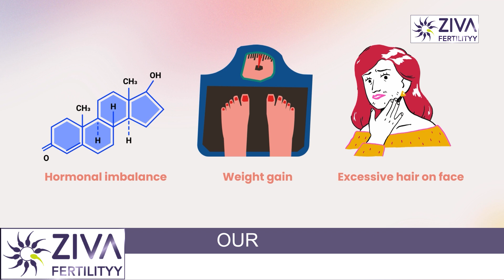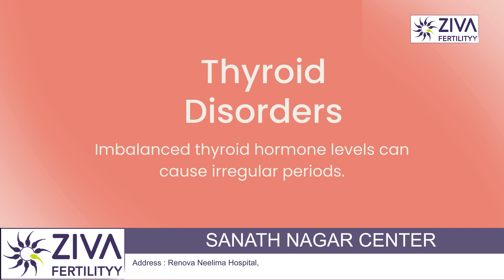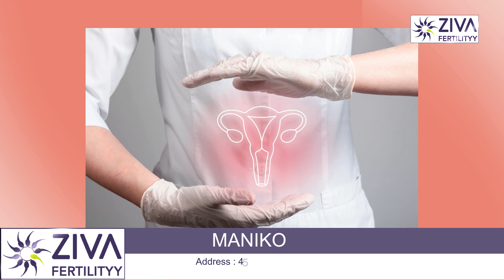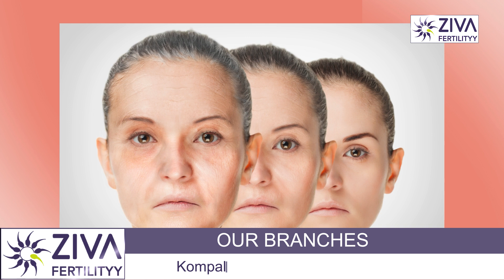Reasons for Irregular Periods || Menstrual Cycle || Dr C Suvarchalaa || ZIVA Fertilityy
Dr. C Suvarchalaa (Scientific Director, Masters in Clinical Embryology (Australia & UK, PhD (Genetics)) - Topic: "  Reasons for Irregular Periods " - ZIVA Fertilityy English -  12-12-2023

Ziva's Success story:
1)  22+ Years of Experience
2)  Around 90% Success Rate
3)  10,200 ICSI Cycles
4)  2,200 IVF Cycles
5)  4+ Centers in Hyderabad